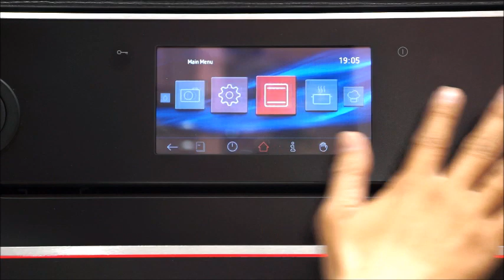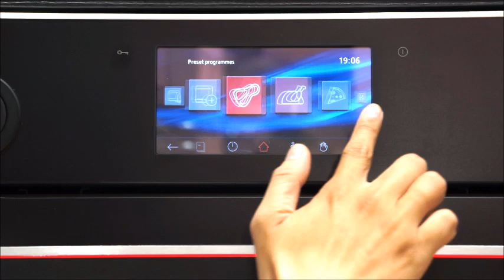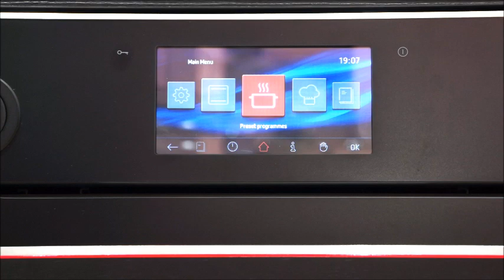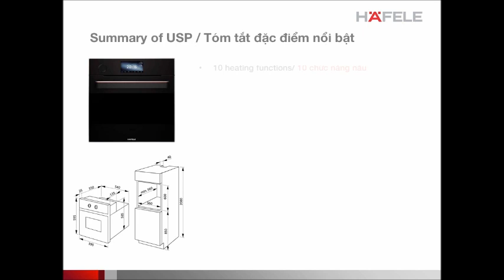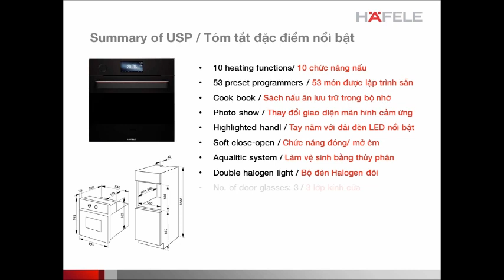HAFELE ICONIC - 535.02.711- STEAM OVEN - Hướng dẫn sử dụng lò nướng hấp kết hợp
Dòng sản phẩm chiến lược của công ty Hafele Việt Nam